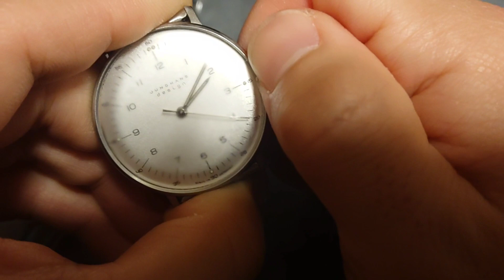令和の時代にあえての手巻き。